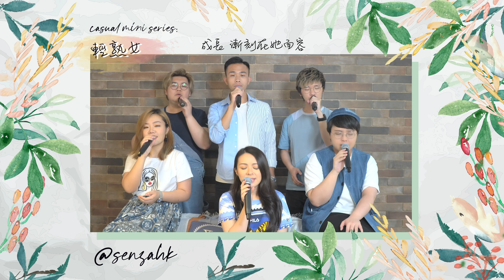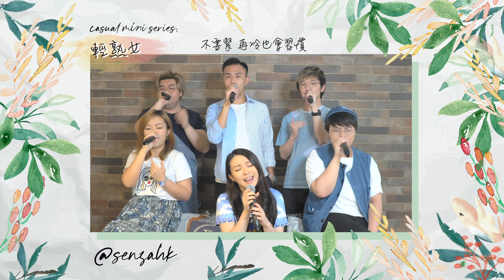輕熟女 (無伴奏合唱版本) - JW 王灝兒 x SENZA 之 Mini Cover系列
無伴奏合唱編曲：Dennis @ SENZA
混音：King @ SENZA
平面設計及影片後製：Miri @ SENZA
《輕熟女》原唱：JW 王灝兒

作曲：楊鎮邦
填詞：陳詠謙
監製：舒文@Zoo Music

還好  她已經不再哭
成長  漸刻在她面容
學懂  更珍惜小幸福
叫那日月年治癒疼痛

新一章  不發夢
不執意  感情中
她錯花太多心血後看通
當青春  不夠用
吹一遍  輕熟風
轉眼智慧滿身  路上步步有風

妙齡熟女捱過每一關
攜同華麗業績單
每日拼搏拼搏  貌似過得燦爛
夕陽伴美饌  隨意拍
於舞會往返
心裡累就累  逃避那孤單

妙齡熟女長駐化妝間
煩惱留在健身班
再沒有太介意  伴侶一去不返
別人問過去  無意答
天氣有點冷
不要緊  再冷也會習慣

【 📮Follow我地就可以即時update SENZA最新資訊啦 🎵】